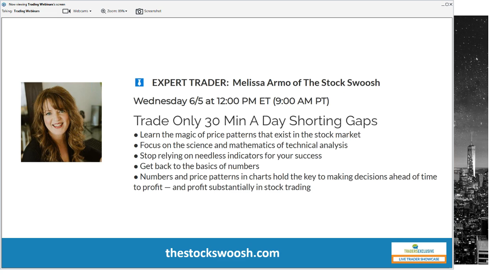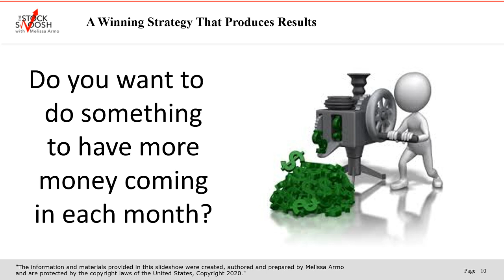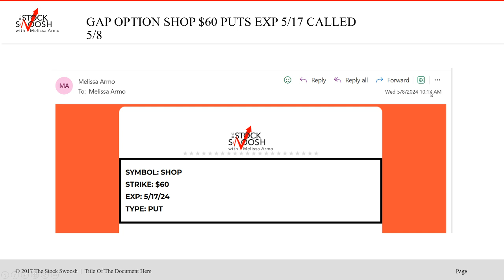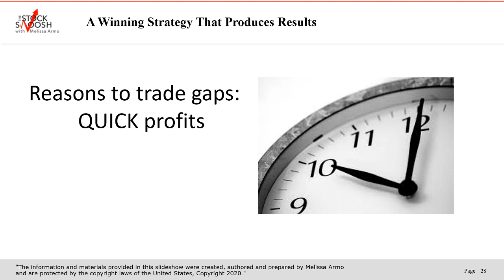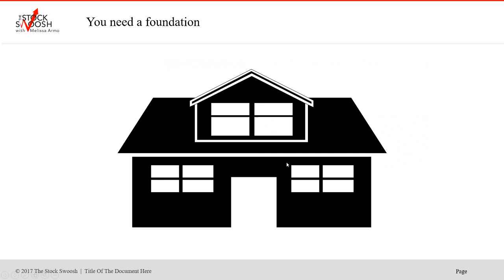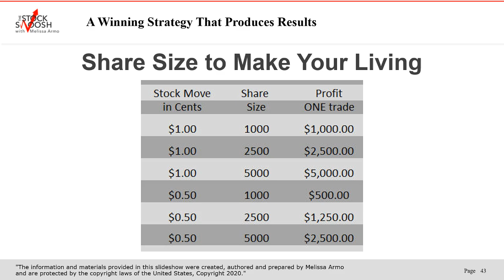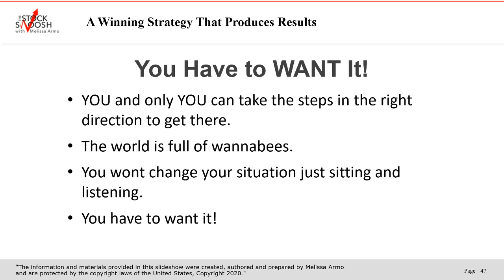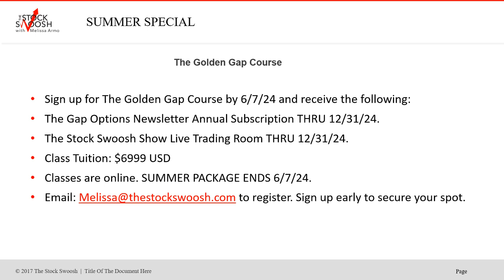Earn A Living Trading